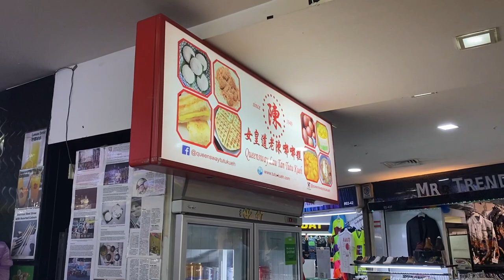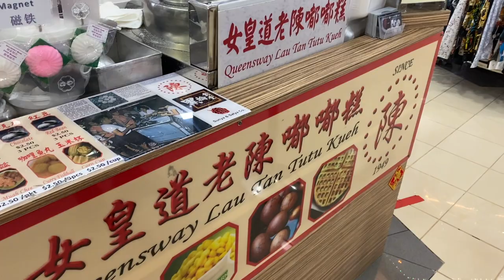WEDDING PREP VLOG! Final Gown Fitting, Count Down 2 Weeks To The Wedding! Giselle's Bride To Be EP20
TWO WEEKS BEFORE THE WEDDING! Final count down + Wedding prep Vlog! I did my final gown fitting and some logistics arrangement for my church wedding.